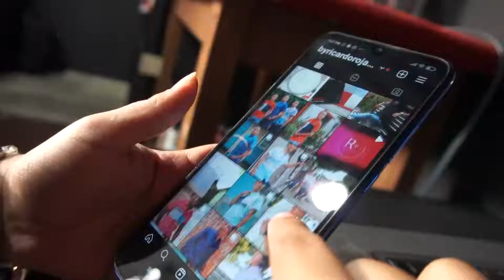45 JÓVENES TENDRÁN LA OPORTUNIDAD DE ACCEDER A BECAS PARA TÉCNICO PROFESIONAL EN SERVICIO DE POLICÍA